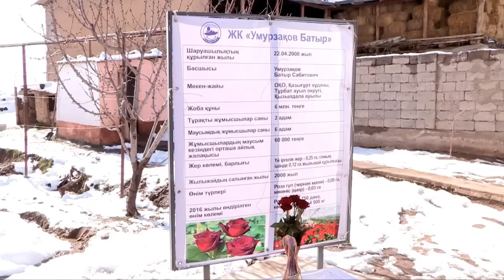Розарий в теплице Казыгуртского района